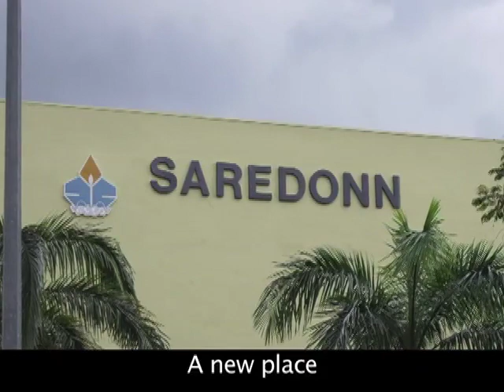AJC Orientation 1 2008 - Aspirante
Video for AJC's orientation to intro JC1s to the theme and storyline of the whole orientation.

Odin - Cheryl
Romulus - Yu Fei
Olympians - Cherie
Paladin - Lek Wen
Behanzin - Nicholas
Pharaoh - Nessie
BC-99 - Calvin
Extras - Councilors

Director - Nicholas
Scriptwriter - Calvin
Filming & Editing & Effects - Cepheus =P